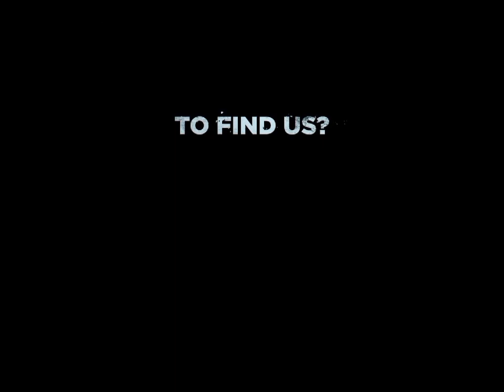Fighter movie trailer.✈️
*The trailer opens with the haunting echoes of distant aircraft engines, and scenes of a world embroiled in an intense conflict. Dramatic orchestral music builds tension as breathtaking aerial shots showcase sleek fighter jets streaking across the sky, leaving trails of smoke in their wake.*

*The story unfolds against the backdrop of a global crisis, where rival nations vie for dominance. The Air Strike squadron, a courageous and diverse team of elite pilots, takes center stage. Led by the daring Captain Alex Hunter, they are tasked with a critical mission to thwart an impending enemy threat.*

*Intense dogfights ensue as the squadron faces relentless adversaries, pushing the boundaries of their skills and endurance. Explosive action sequences, heart-pounding maneuvers, and gripping moments of camaraderie amidst danger keep audiences on the edge of their seats.*

*Amidst the chaos, personal stories of sacrifice, bravery, and resilience emerge. The trailer teases glimpses of the pilots' emotional struggles, their unyielding determination, and the sacrifices they make for a cause larger than themselves.*

*As the tension escalates, the trailer builds towards a climactic moment, hinting at the pivotal battle that will decide the fate of nations. The screeCertainly!

Remember to adjust this disclaimer as necessary to suit the specific context and content of your YouTube video.n fades to black, leaving viewers eagerly anticipating the full-scale cinematic experience of courage, valor, and the ultimate triumph of the human spirit in the face of adversity.*